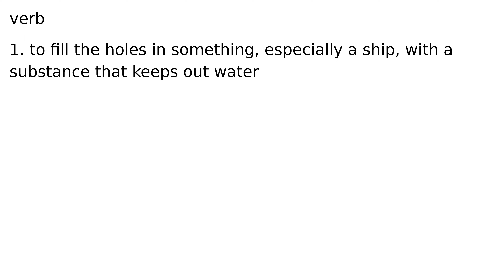caulk verb meaning meanings definition definitions phonetics pronunciation advanced englis